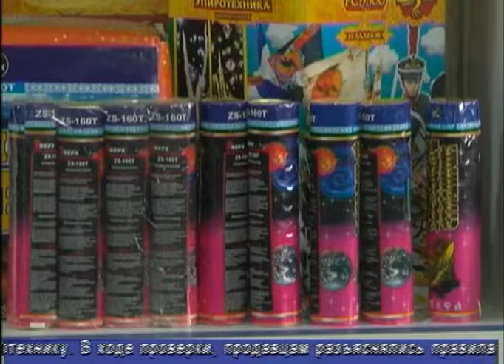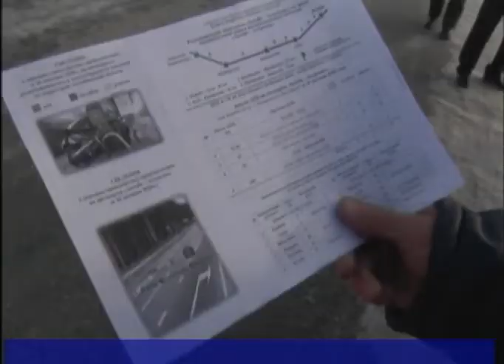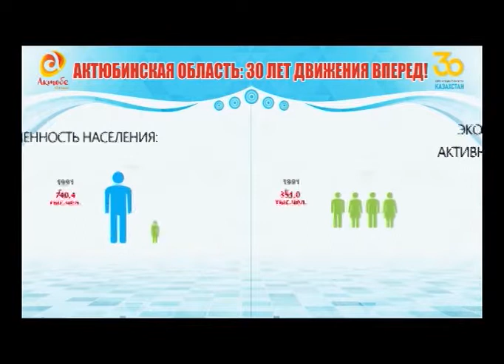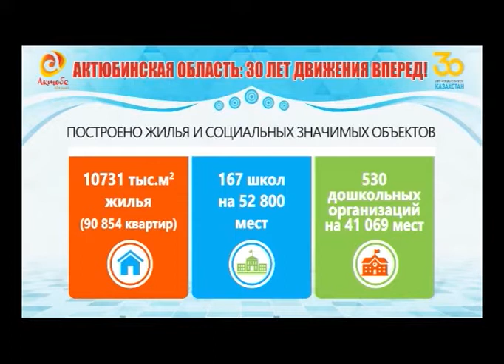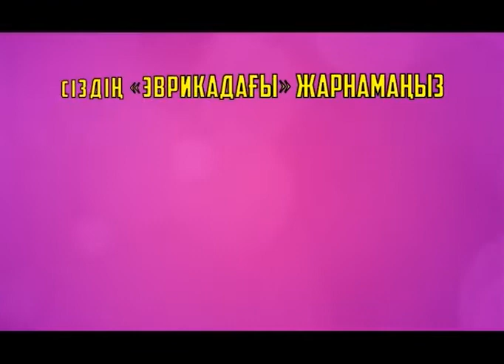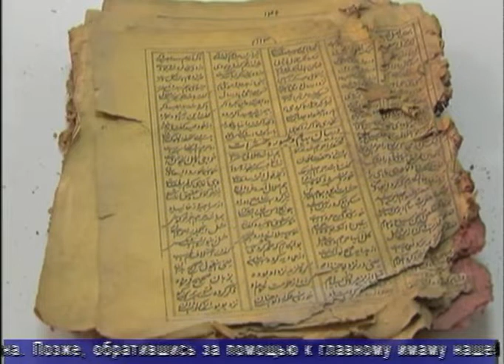Факт (Рика ТВ) от 30 декабря 2020 года